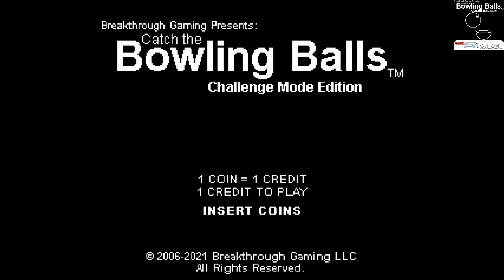Catch the Bowling Balls (Challenge Mode Edition) - Breakthrough Gaming Arcade_20211212065527